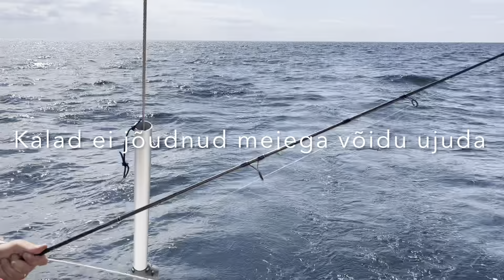🇸🇪⛵️Borgholm-Visby. Purjejaht Christellaga. 28.05.2023